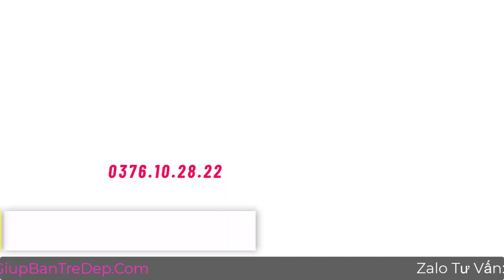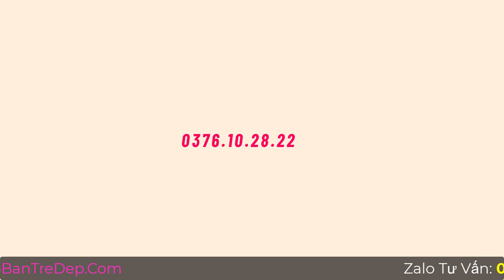Kem Liyapai Có Tốt Không? Có Làm Trắng Da Mờ Nám Hiệu Quả Không?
Một làn da trắng hồng mịn màng luôn là niềm ao ước của tất cả các chị em phụ nữ. Tuy nhiên, quá trình để có được làn da ấy không hề dễ dàng, đôi khi các chị em phải “đấu tranh tư tưởng kịch liệt” để chọn cho mình một phương pháp chăm sóc da phù hợp với chính mình. Có người thì lại dùng những sản phẩm thiên nhiên, có người lại chọn những sản phẩm công nghệ hiện đại. Và gần đây nhất, các chị em thường truyền tai nhau một bí quyết làm trắng da mặt mờ đốm nâu với Kem Liyapai. Liệu kem Liyapai có thực sự tốt như lời đồn không? Hãy cùng shop giúp bạn trẻ đẹp giải đáp thắc mắc này nhé.